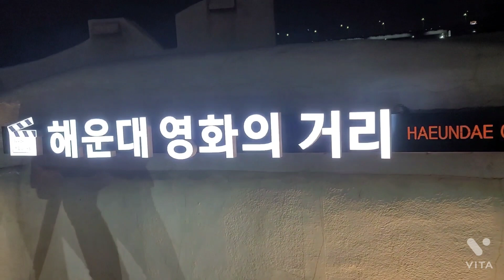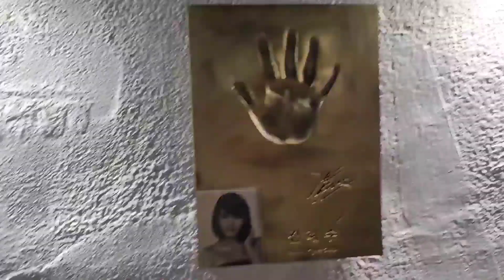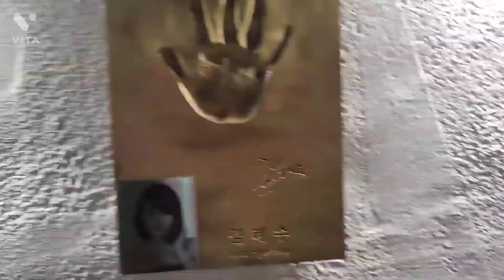Shooting Area @ Seaside| Sigrid Nueva